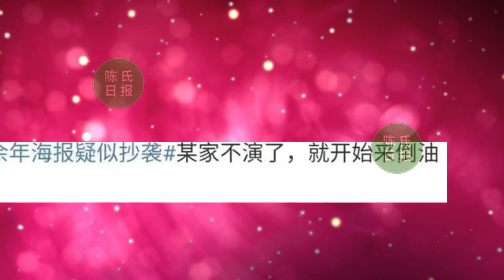【陈氏日报5月12日】打破“无人要”谣言！肖战《那片海》发播出预告！四大顶流男星进击电影圈，各个身后的势力都不一般！《庆余年2》海报被指抄袭国外作品！xiaozhan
打破“无人要”谣言！肖战《那片海》发播出预告，登上晚间黄金档
四大顶流男星进击电影圈，各个身后的势力都不一般！
《庆余年2》海报被指抄袭国外作品，剧方无视质疑，肖战又挨骂